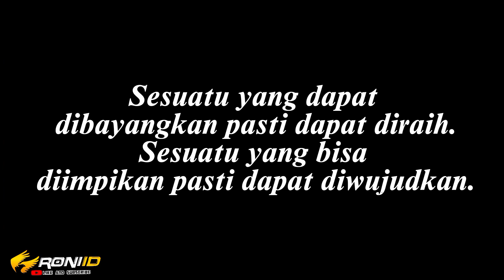REVIEW MERPATI KREY (MERPATI YANG MEMILIKI DAYA INGAT RENDAH)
Hari Kamis ini saya review merpati endemik getakan jawa timur (MERPATI BALUNG) dipasar pagungan pujer Bondowoso Jawa timur Indonesia, MERPATI KREY ATAU BALUNG mempunyai homing atau pomah yang buruk emang merpati tersebut mempunyai kemampuan untuk terbang tinggi tapi jika di lepas jarak jauh kemungkinan bisa hilang

Terus suport channel kami dengan cara like dan saskreb 🙏🏻

Jika berminat dengan merpati khas jawa Timur Bondowoso & jember bisa hubungi nomor dibawah

Pedagang merpati